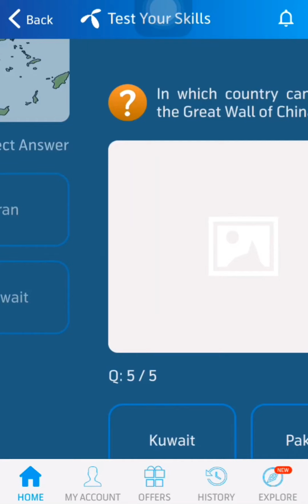6 October 2022 Questions and Answers | My Telenor Today Questions | Telenor Questions Today Quiz App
today skills
today telenor

6 October 2022 my telenor
6 October 2022 telenor
6 October 2022 telenor quiz
6 October quiz
6 October telenor
6 October telenor quiz